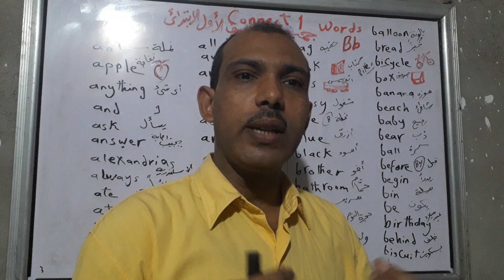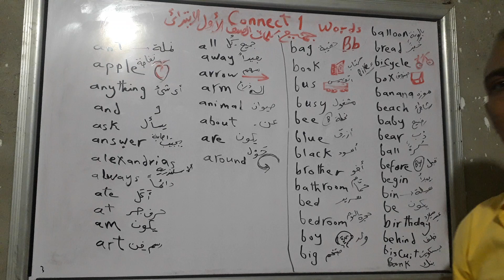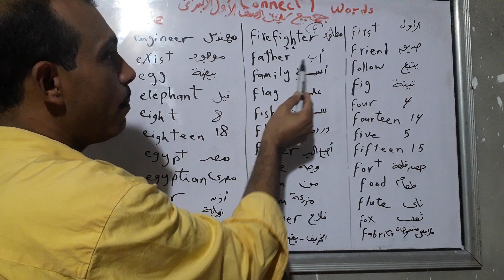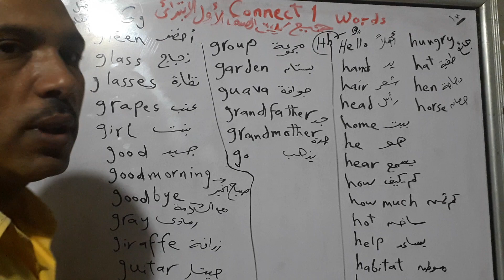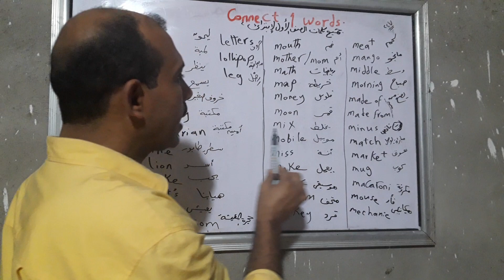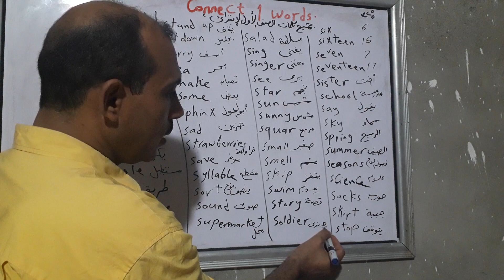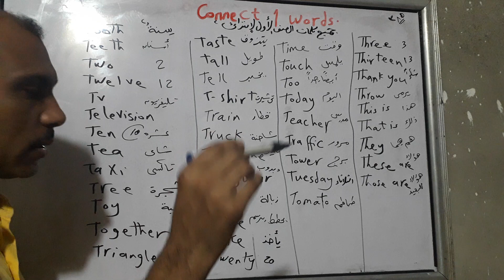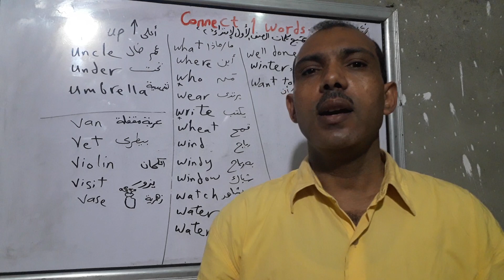كلمات اللغة الانجليزية الترم الاول..الترم الثانى اولى ابتدائي..connect1 words vocabulary